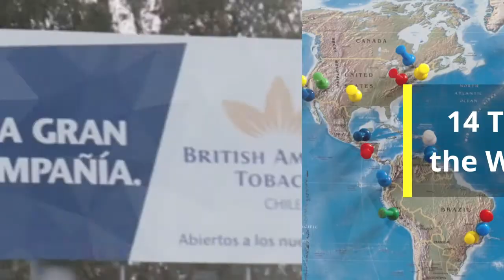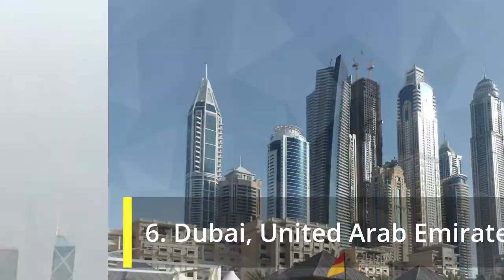Top 14 Cities to visit Jun 2021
Trip.com is a rapidly-growing global online travel agency, Trip.com is here to help you plan the perfect trip. Whether you're going on holiday, taking a business trip, or looking to set up a corporate travel account, Trip.com is here to help you travel the world with cheap flights, discount hotels, and train tickets. Looking to find great travel deals or enjoy the biggest savings on your next trip? Trip.com has you covered. With our easy-to-use website and app, along with 24-hour customer service, booking your next trip couldn't be simpler. With Trip.com, quality travel services in over a dozen languages including English, Mandarin, Cantonese, Japanese, Korean, German, French, and Spanish are just a call—or click—away.